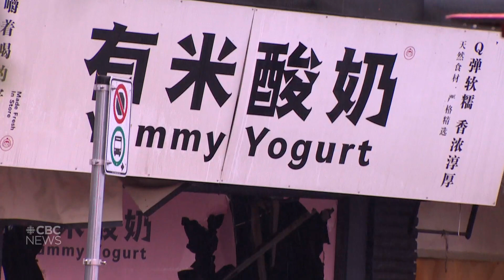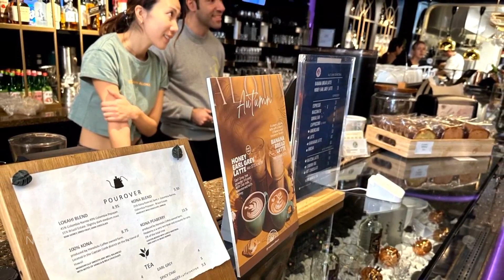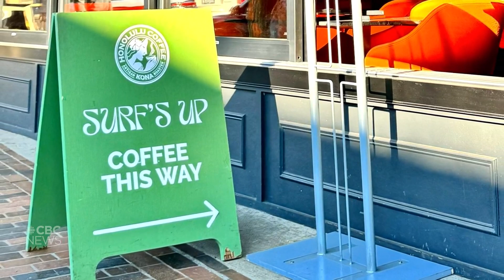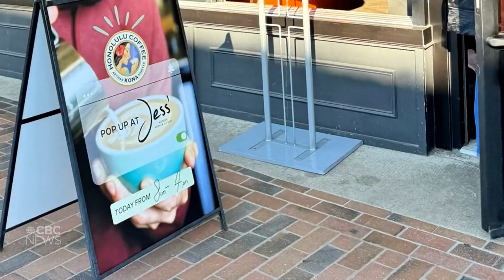Fire-ravaged Vancouver café re-opens as pop-up in nearby restaurant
When a massive fire forced Honolulu Coffee out of its location in the Kerrisdale neighbourhood, the owner of nearby Jess' Restaurant invited the cafe to re-open as a pop-up. Honolulu Coffee owner Ming Yang and Jess' general manager Winson Ho join Amy Bell about their collaboration.